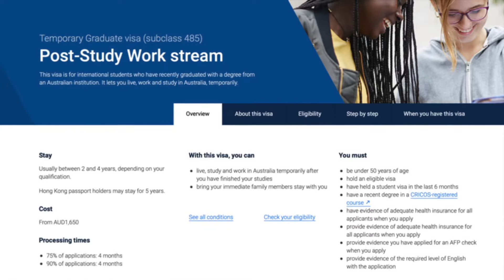Q+A FROM AUSTRALIAN IMMIGRATION LAWYER AUSTRALIA VISA 🇦🇺 🇦🇺 🇦🇺 🇦🇺